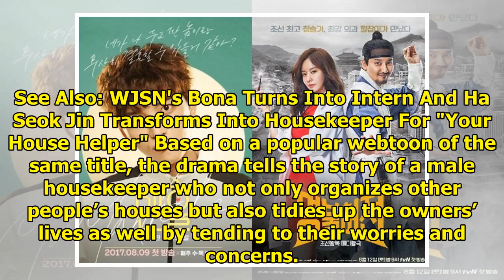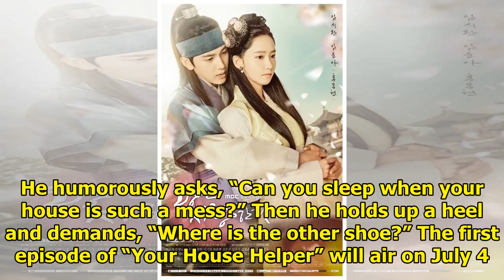Watch: "Your House Helper" Releases Official Posters And Teasers Ahead Of Its Premiere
Display. Sharethrough. Soompi.1x1 KBS’s upcoming drama “Your House Helper” revealed posters and teas...